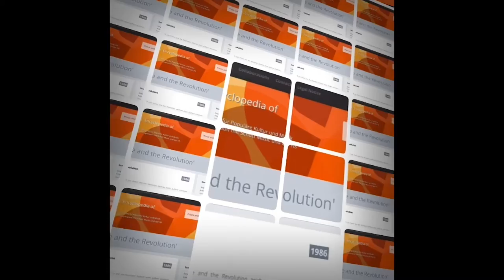NdW - Songlexikon goes Music-Recommender. Dein Song analysiert! (HSD)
Trailervideo zur "Nacht der Wissenschaft" am 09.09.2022 - Programmpunkt: "Songlexikon goes Music-Recommender. Dein Song analysiert!"
(Prof. Dr. Jochen Steffens, Prof. Dr. Fernand Hörner, Fachbereich Medien, Fachbereich Sozial- und Kulturwissenschaften, HSD)